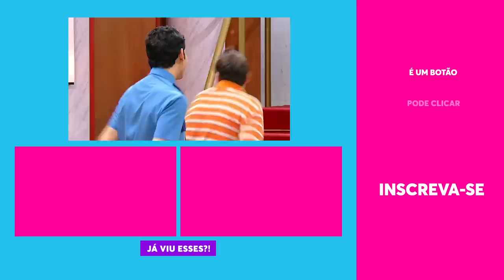TRETA de mãe e filho! | Treme Treme | Humor Multishow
Amor de mãe não tem igual, prova disso é o carinho que Belmiro recebe toda vez ao acordar, ainda mais no aniversário da mãe!

🎥 ASSISTA TAMBÉM 🎥